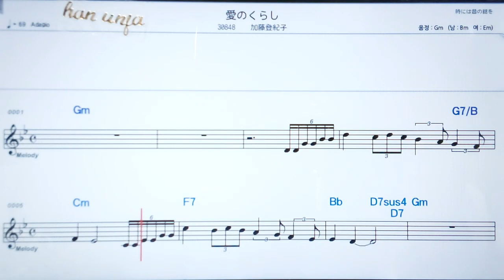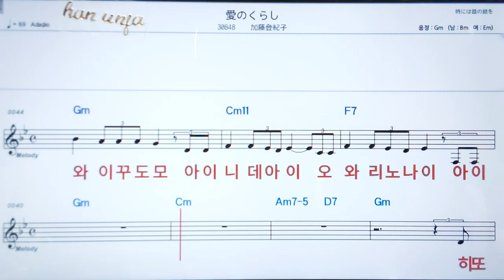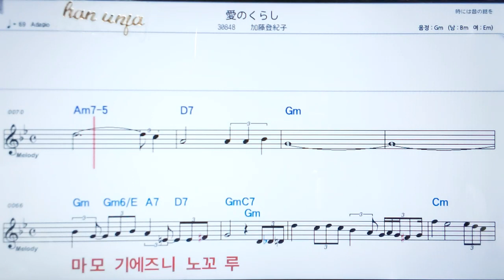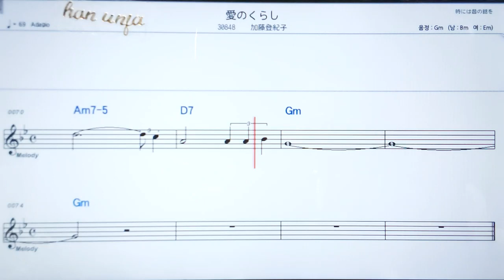💖아이노쿠라시/ 카또오토키꼬✌カラオケ.日本の曲( 한글 발음)악보, 코드 ,Karaoke*카라오케 반주